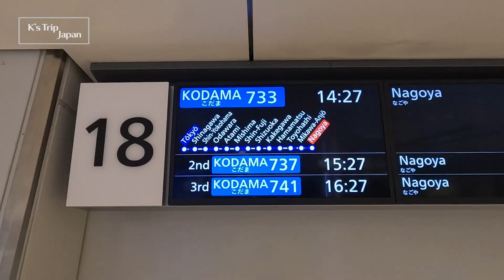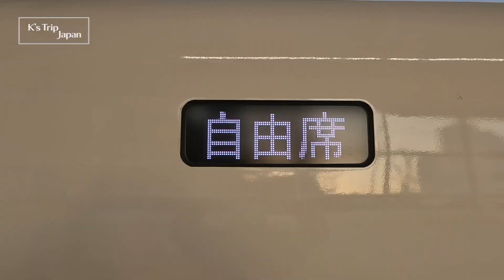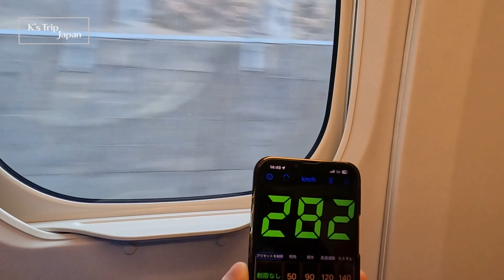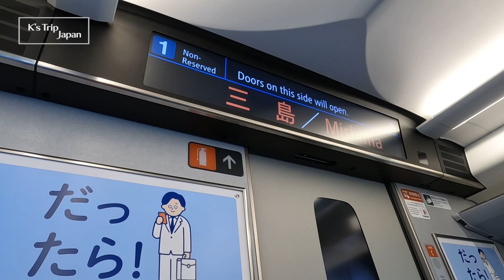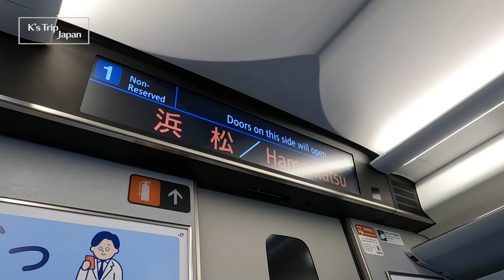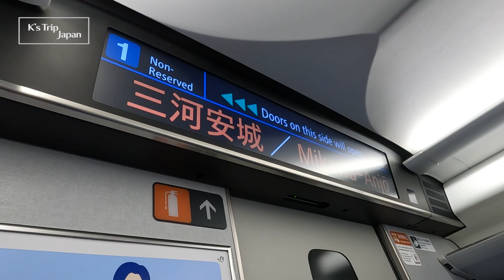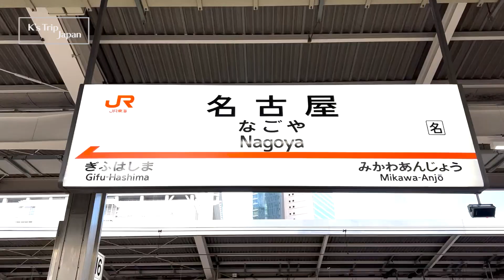【N700Sこだま】東京〜名古屋間を快適移動｜6本に追い越されながらも頑張るN700S系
東京から名古屋まで東海道新幹線の各駅停車こだま号に乗車しました😁
たまたま700Sに乗ることができました🚄
こだま号は車内も混んでいないので快適に移動できますよ✌️
途中、各駅で停車し後続ののぞみ号やひかり号に追い越されていきます🚄
新幹線の通過は圧倒的な迫力がありますね👀

🛩旅の情報🚃
列車名：東海道新幹線こだま号
ルート：東京〜名古屋
運賃：10,560円（片道）
座席：自由席

今後の励みになりますのでよろしくお願いします！

※料金や列車の時刻は異なる場合があります。

🎥チャプター
0:00 オープニング
0:13 東京駅
0:43 N700S系車内
1:35 東京駅を出発
2:17 新横浜〜小田原間最高速度
2:42 小田原駅に停車
3:25 熱海駅に停車
4:27 三島駅に停車
4:40 新富士駅に停車
5:10 静岡駅に停車
5:51 掛川駅に到着
6:35 浜松駅に到着
8:38 豊橋駅に到着
9:37 三河安城駅に到着
10:32 名古屋駅に到着
10:43 エンディング

【撮影機材】
GoPro10